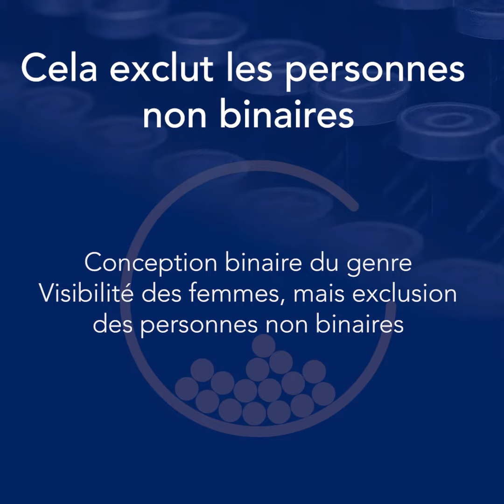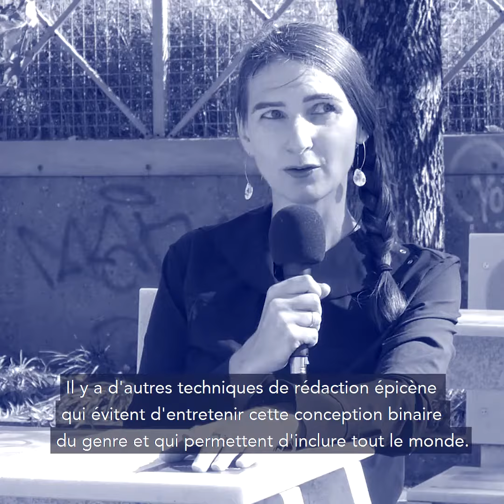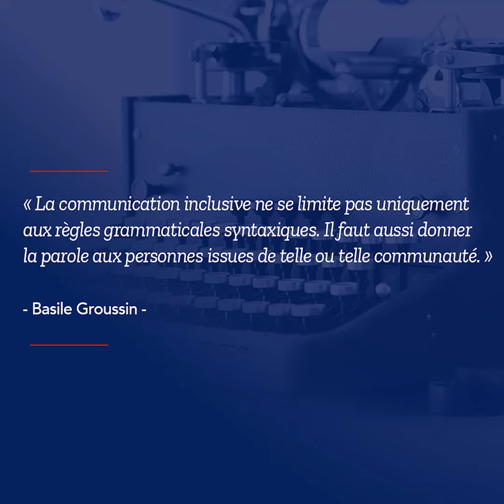Boîte à arguments : L'inclusion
« Cela exclut les personnes non binaires »
Le questionnement sur la non-binarité dans la langue comme dans la société en général est encore récent. Il nous semble, néanmoins, primordial de l’adresser et de se tenir informé.e de l’évolution des pratiques de rédaction non binaire. Si certaines techniques renforcent une conception binaire du genre et exclut par là même les personnes qui ne s’identifient pas en tant que femme ou en tant qu’homme, d’autres permettent d’inclure tout le monde.

Pour en apprendre plus sur la rédaction non binaire, vous pouvez consulter notre guide.

Ces capsules ont été réalisées en collaboration avec les Féministes en mouvement de l'Université Laval (FEMUL) et grâce au soutien financier de Femmes et Égalité des genres Canada.